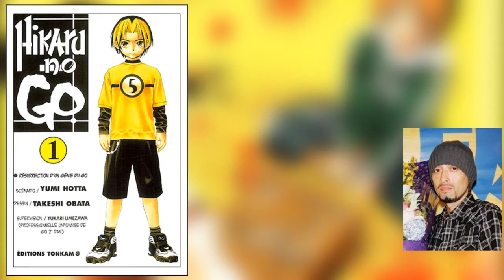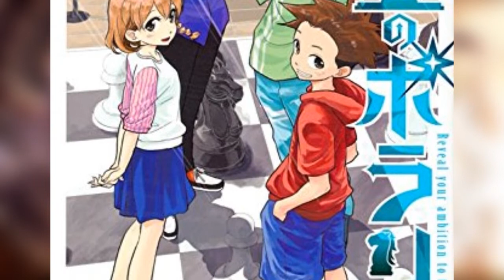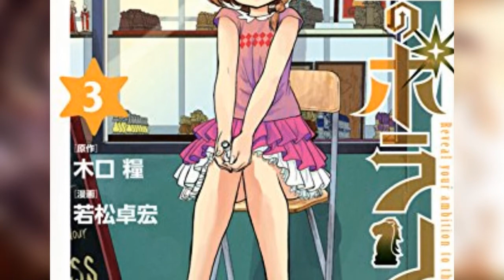Hikaru no Go & A l'Assaut du Roi 📚 PRÉSENTATION MANGA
La passion des jeux de société ! Présentation et avis sur 2 manga ! Rejoins la Team Z !

On se retrouve aujourd'hui pour le 4ème épisode de la Zone Manga ! \o/